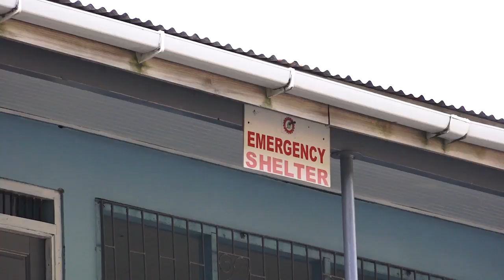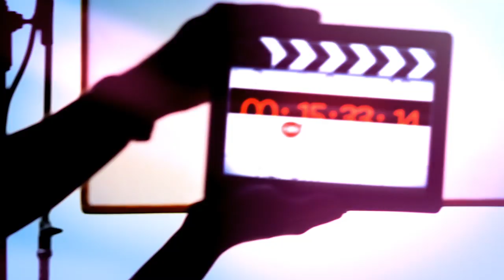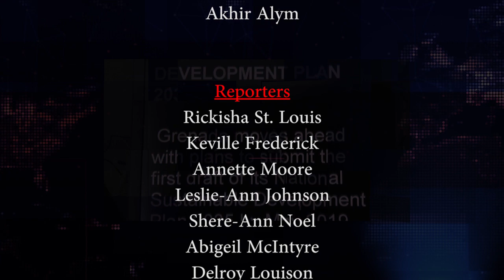THE NATIONAL REPORT THURSDAY 11TH JULY 2019